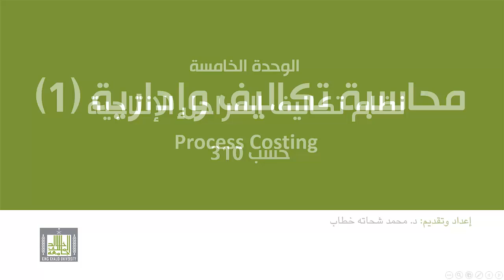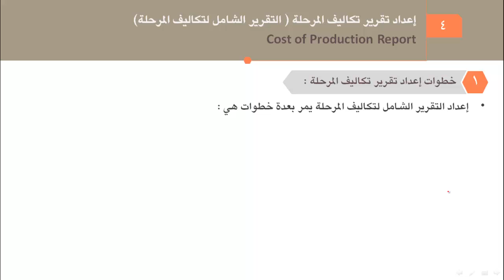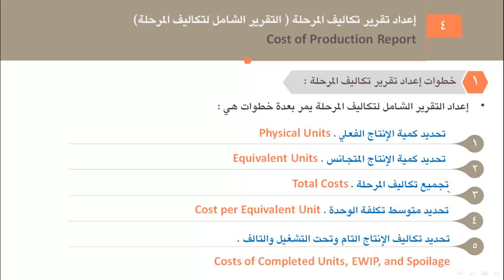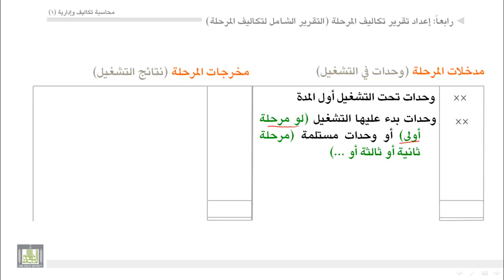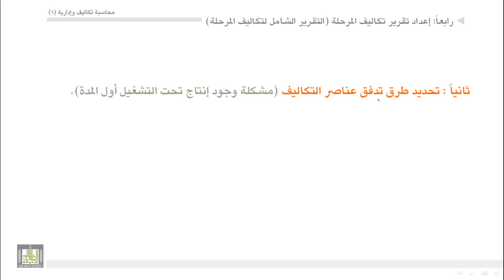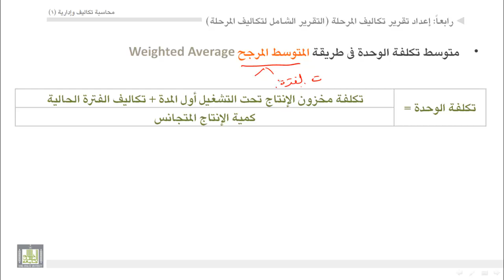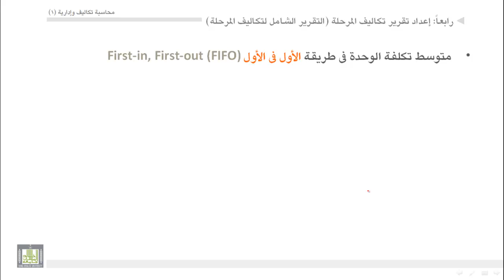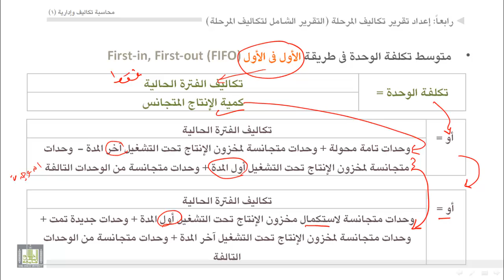محاسبة تكاليف (1) - الوحدة 5 : نظام المراحل 4 إعداد تقرير تكاليف المرحلة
- خطوات إعداد تقرير تكاليف المراحلة
- متطلبات إعداد تقرير تكاليف المراحلة